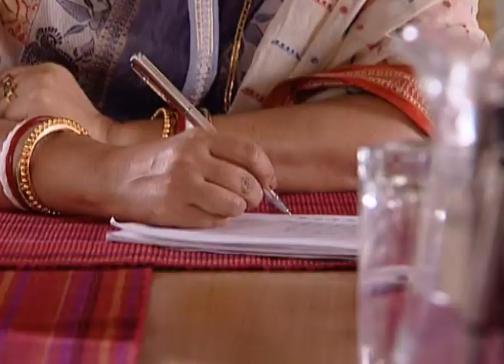Bishprantor | Bangla Serial | Full Episode - 7 | Zee Bangla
বিষপ্রান্তর - Bishprantor | Bangla TV Serial | Full Epi - 7 | Zee বাংলা